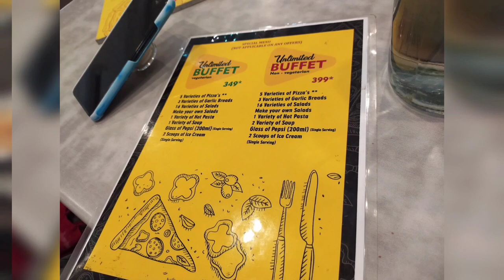Eatza pizza-UNLIMITED PIZZA In Chennai Nungambakkam VLOG-02 WITH COLLEGE FRIENDS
Hellooo guys
In this video I'm sharing my experience in eatza pizza with you people
it's a memorable day in my life unexpected travel with my friends for the first time
I had good  experience..
The taste of pizza was very nice but the service could be improved a lot

previous vlog ( Master movie vlog in vr mall chennai)link is here click and watch it

Address:
7, Jaganathan Rd, opposite Vijay TV Office, Ponnangipuram, Tirumurthy Nagar, Nungambakkam, Chennai, Tamil Nadu 600034